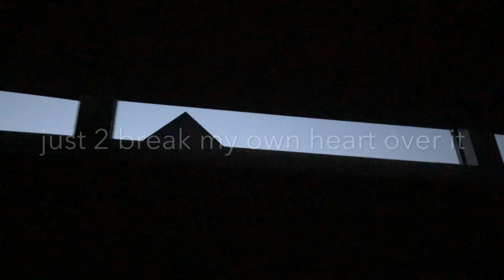My Business Card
A Mateur voor al uw; hee hij brandt niet.